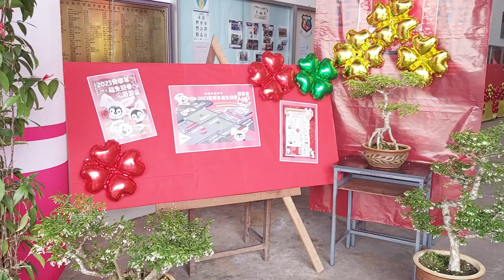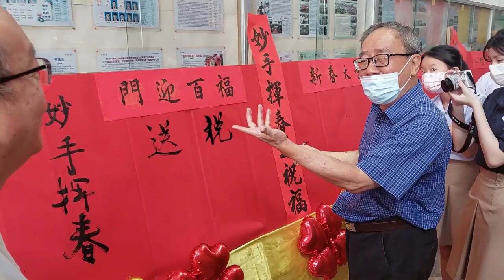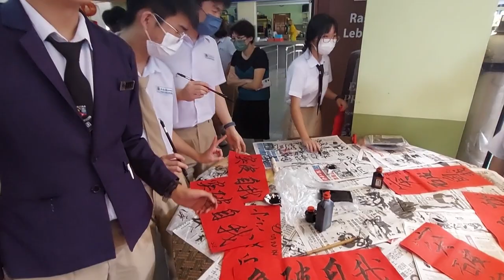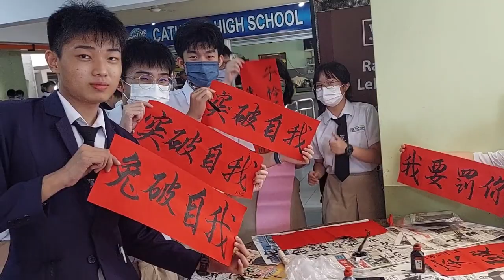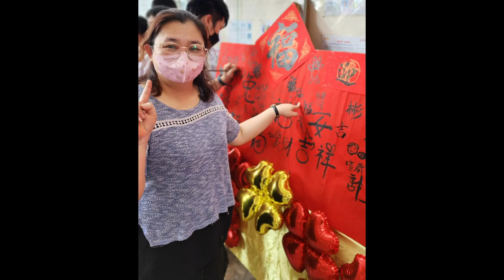2023-01-18 公教中学全校挥春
20230118 公教挥春 chsschool #2023